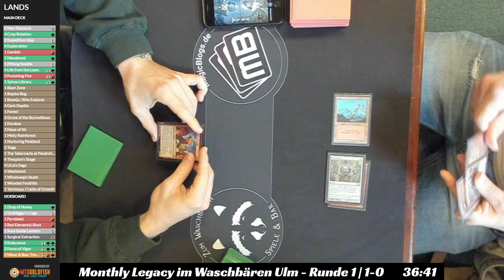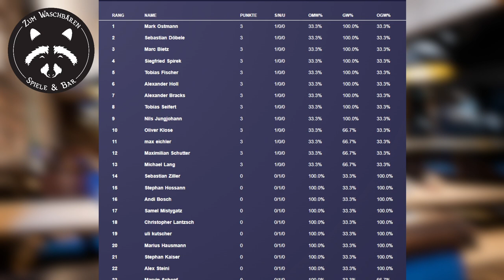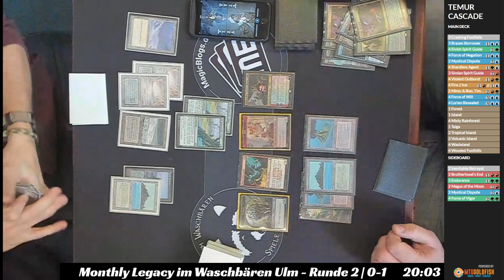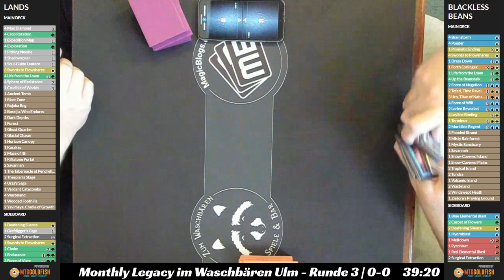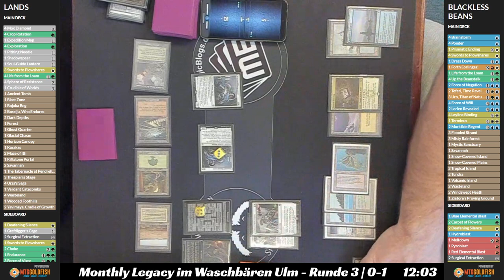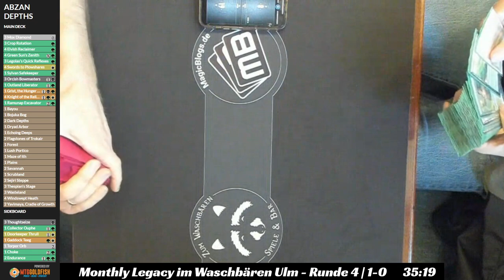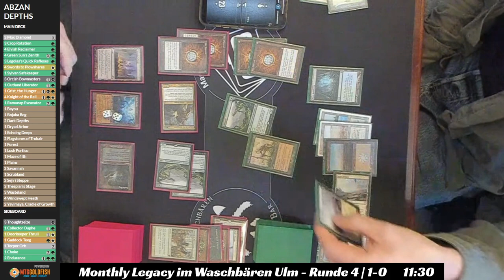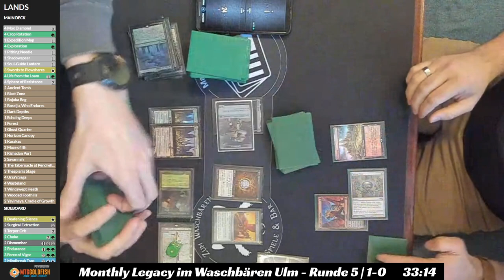Legacy Monthly Turnier Ulm! | Gameplay | Paper | Magic: The Gathering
26 Legacy Player im "Zum Waschbären" in Ulm - willkommen zu unserem Turnier Stream! werbung Viel Spaß mit dem Video und teilt uns gerne eure Meinung in den Kommentaren mit.

SELBER SPIELEN

LEGAL STUFF

00:00:00 Intro
00:15:43 Runde 1
01:01:55 Runde 2
01:58:46 Runde 3
02:52:26 Runde 4
03:49:41 Runde 5